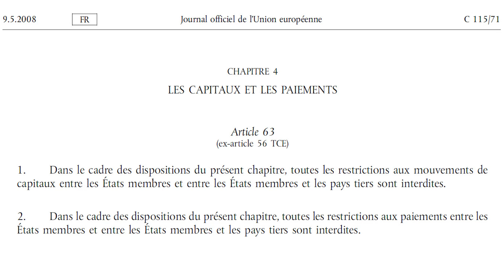Dans l'UE, les délocalisations, c'est automatique.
Dans l'Union européenne, les délocalisations, c'est automatique.
Retrouvez les analyses de François Asselineau sur upr.fr